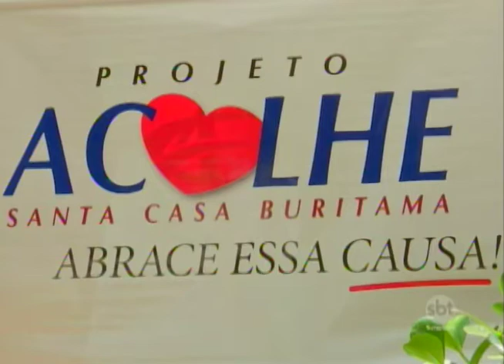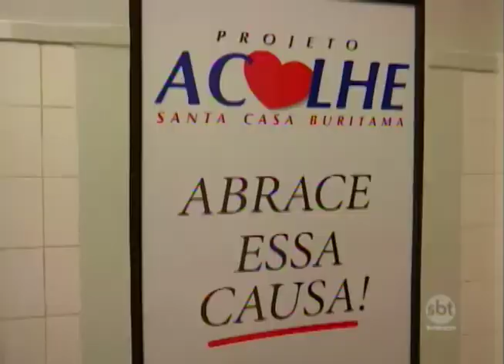Bem na Hora 05/10/17 na íntegra